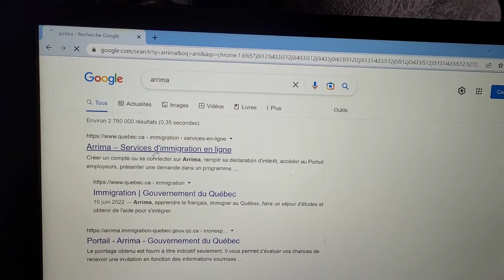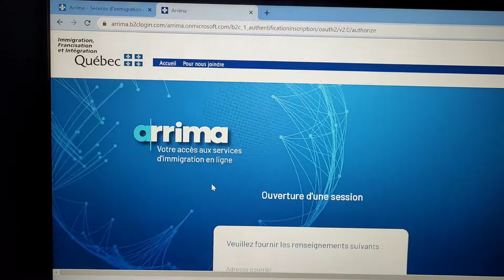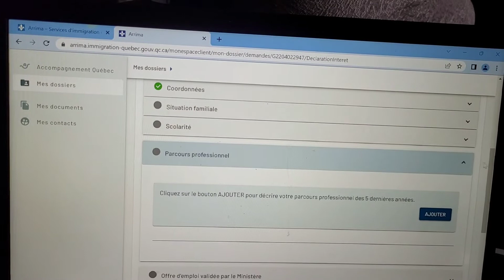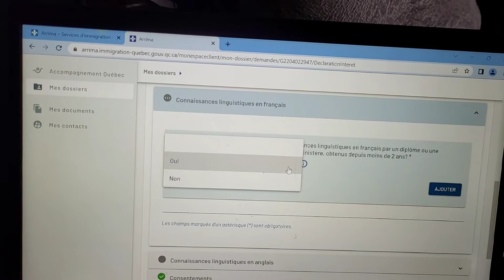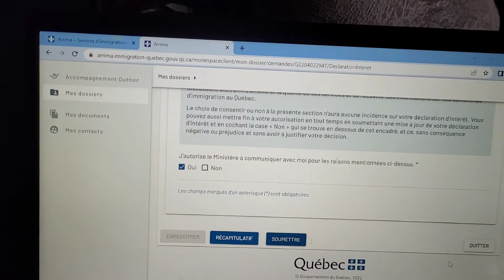أفضل برنامج للهجرة لي كندا 🇨🇦 كيفية التسجيل في برنامج أريما بصفر مليم 😱